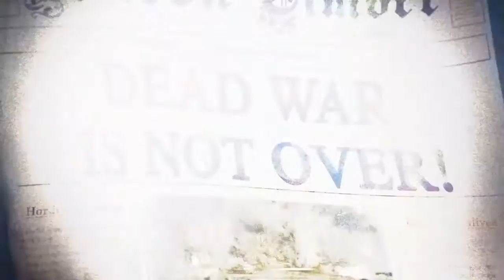Zombie army 4: Dead War